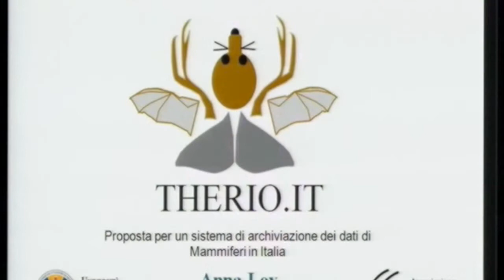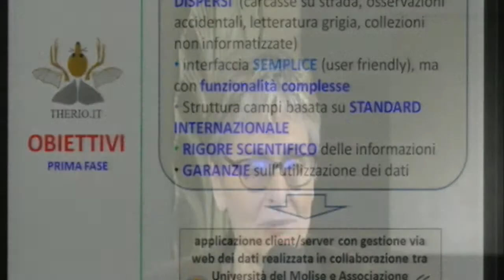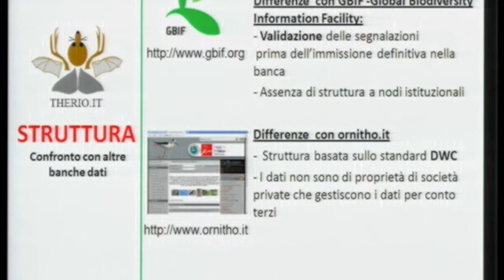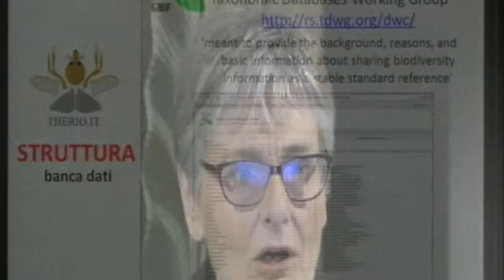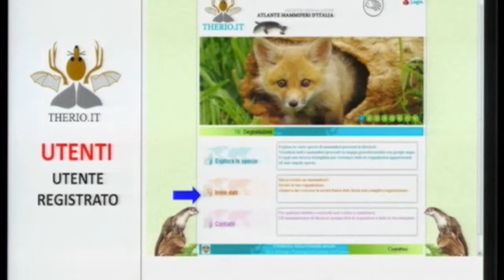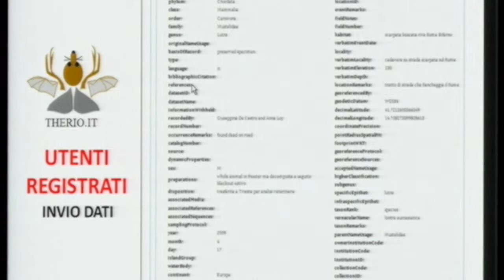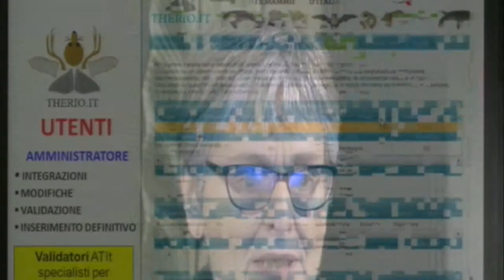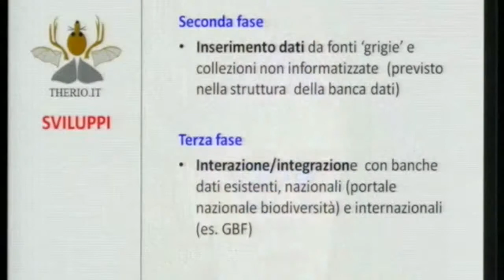Anna Loy ( Università del Molise e Associazione Teriologica Italiana )